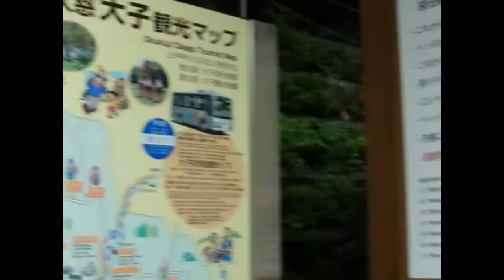Fukuroda falls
Hello everyone,
Fukuroda falls are ranked as the third most beautiful waterfalls in Japan.This beautiful place is located in Ibaraki Prefecture in the town of Daigo. The  width of the falls is 73 m and the height is 120 m.The falls consist of four consecutive waterfalls.
I felt like,i can sit there whole day and just see the waterfalls.It was so beautiful and relaxing.